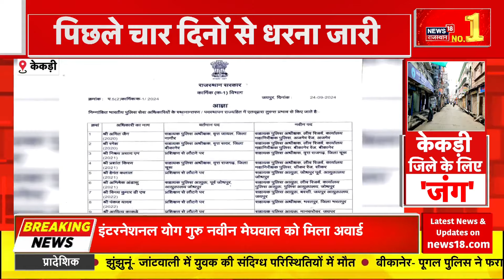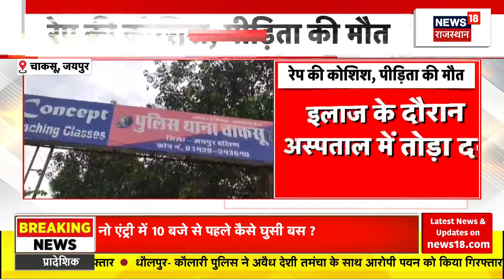Rajasthan New District Controversy : क्या Kekdi से ले लिया जाएगा जिले का अधिकार ? Rajasthan News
Rajasthan में नए जिलों को लेकर विवाद तेज हो गया है. Kekdi को Ashok Gehlot सरकार में जिले का दर्जा मिला है लेकिन Madan Rathore के बयान के बाद सियासी हलचल तेज हो गई है.  देखिए क्या है पूरा मामला...